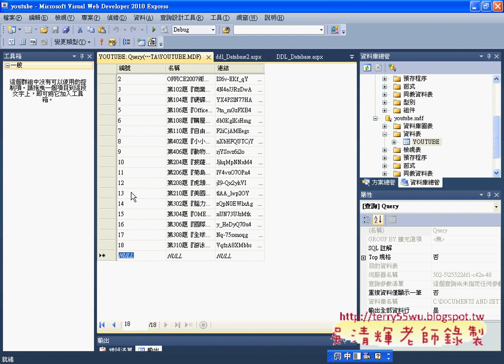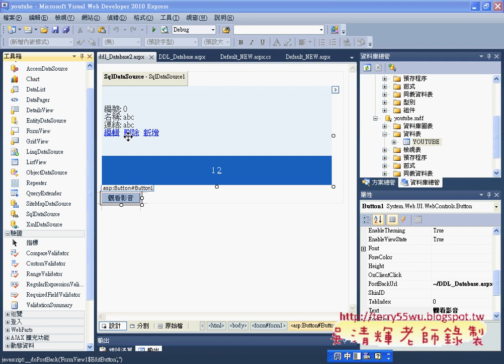06 建立新增資料頁面與FormViewASP NET C#資料庫教學 吳老師)